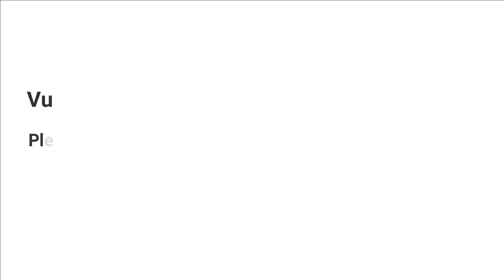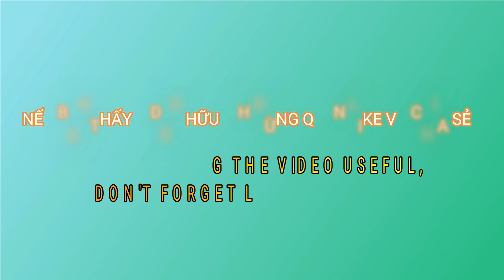Cận Cảnh Lòng Hồ Thủy Điện Khi Xả Hồ Tuyệt Đẹp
Video sẽ giới thiệu cho các bạn cận cảnh lòng hồ thủy điện tuyệt đẹp khi bắt đầu vào mùa đông.
Cảm ơn các bạn đã theo dõi video1
Ủng hộ mình mua túi đeo laptop: mình đã mua dùng ok lắm mọi người